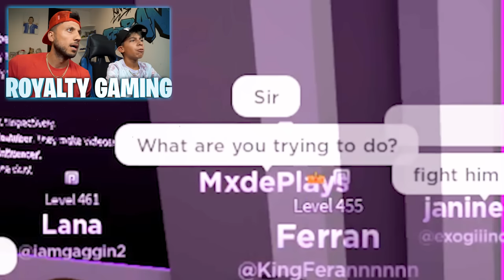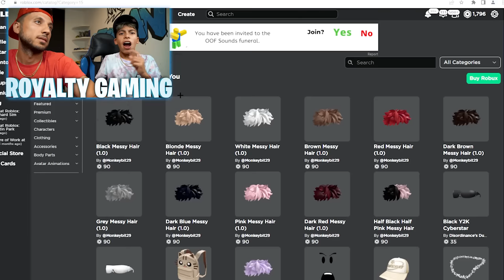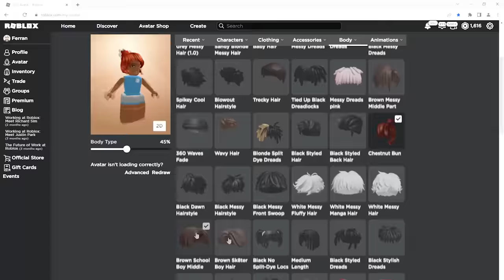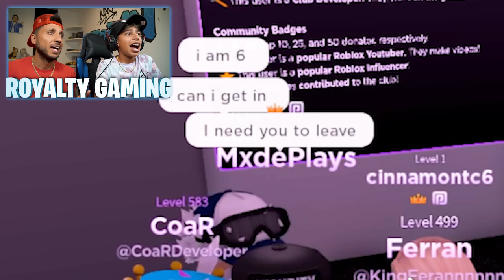i SNUCK into an Adult Party!